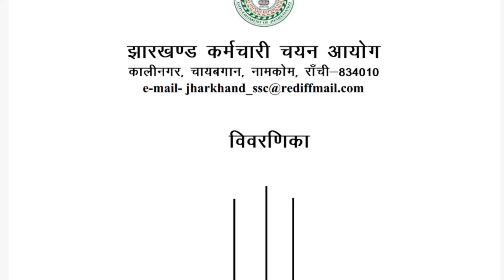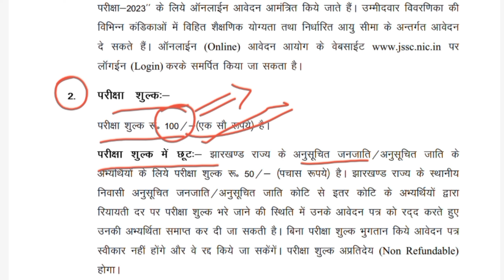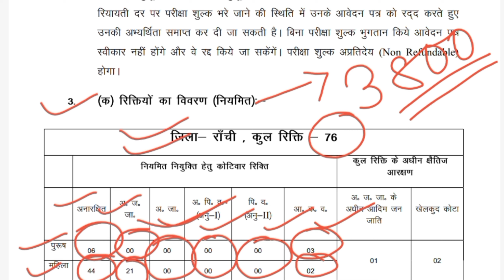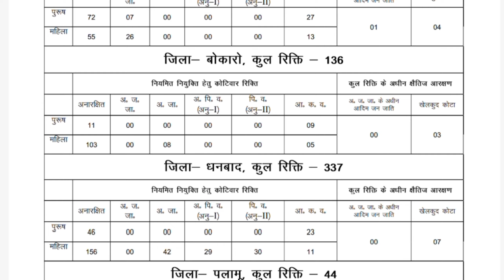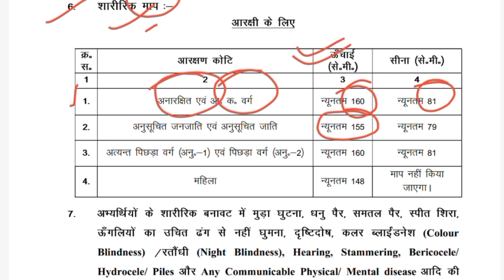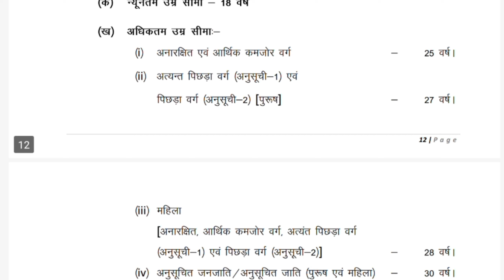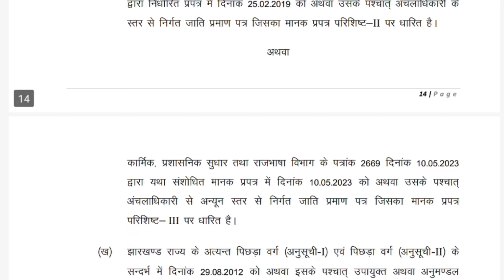Jharkhand Police Vacancy 2023-2024।। झारखंड पुलिस वेकेंसी।।# Jssc_ jharkhand police constable ।।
Jharkhand Police Vacancy 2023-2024।। झारखंड पुलिस वेकेंसी।। jharkhand police constable ।।

jharkhand पुलिस में कुल पद 4919 निकलकर सामने आईं है ।

खूंटी
बोकारो
जामताड़ा
राँची
 धनबाद
रामगढ़
लातेहार

झारखंड पुलिस कैटेगरी

झारखंड पुलिस योग्यता क्या होगी
झारखंड पुलिस शारिरिक माप क्या होने चाहिए
झारखंड पुलिस height तमाम बिंदुओं पर चर्चा

           झारखंड पुलिस

jharkhand police
Jharkhand police update
Jharkhand police latest update

झारखंड पुलिस कैटेगरी

           झारखंड पुलिस

झारखंड पुलिस कैटेगरी

ambuja Kumar ambuj lekhak parichay

Jharkhand police kulpad5000vacancy

           झारखंड पुलिस

Jharkhand police 🖊️ 🖊️ 🏏🖊️🖊️🖊️🖊️🖊️🖊️